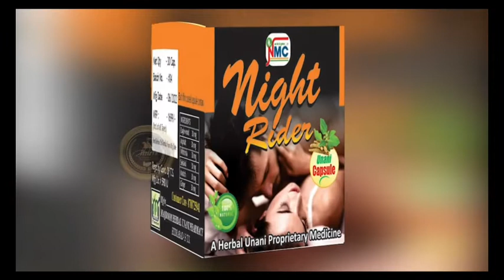Minister Sri . KTR Unfurl the National Flag On the Occasion of Telangana Jateeya Samaikyata Dinotsav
Minister Sri . KTR Unfurl the National Flag On the Occasion of Telangana Jateeya Samaikyata Dinotsavam at Rajanna Sircilla